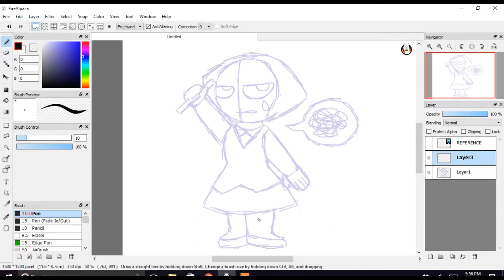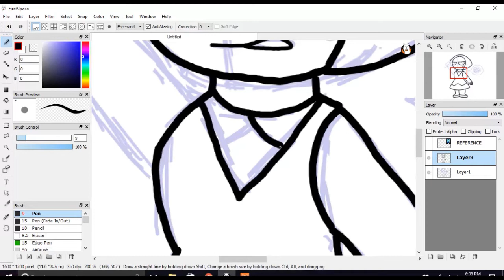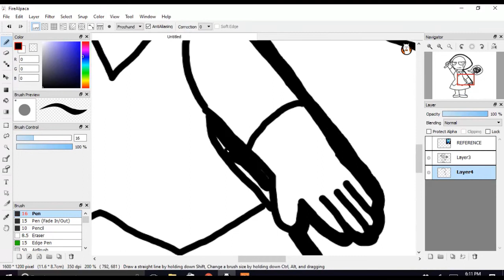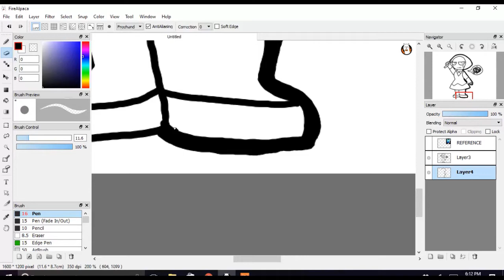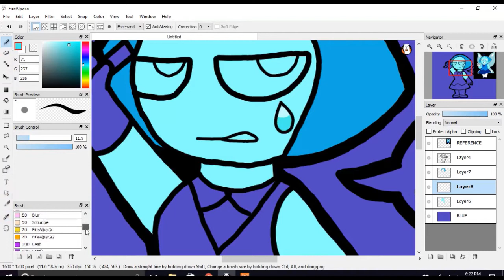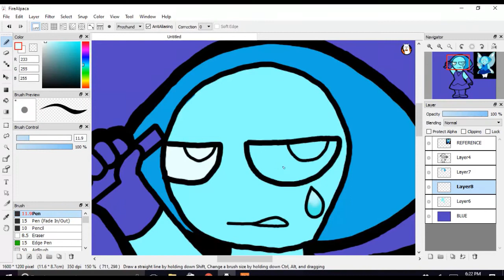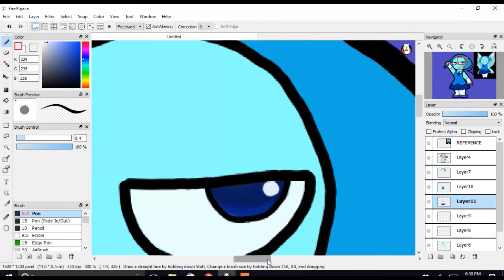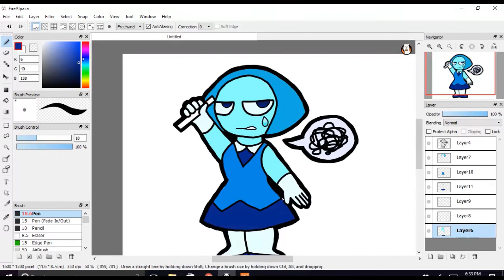Aquamarine - SU Speedpaint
SHE'S BEAUTY.
SHE'S GRACE.
SHE'S AN EVIL BRITISH FAIRY FROM OUTER SPACE.

In honor of the Steven Universe special coming out tomorrow, I decided to draw the innocent-looking Gem, Aquamarine (who, BTW, we learn that she is secretly a bish)! Hope ya enjoy.

I do not own the character Aquamarine or any of the songs used in this video.